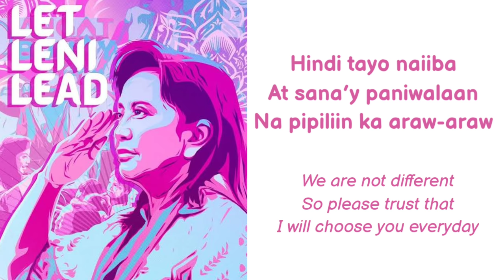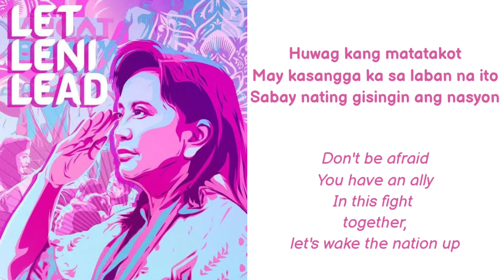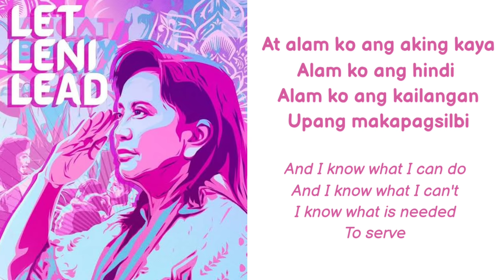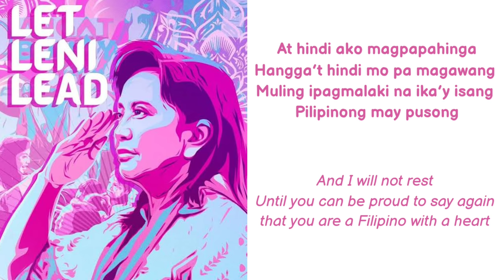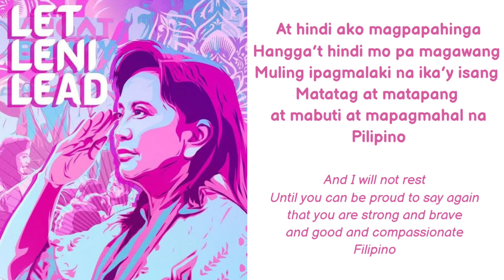Rosas Lyrics - Nica del Rosario feat. Gab Pangilinan (Filipino | English)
𝗥𝗢𝗦𝗔𝗦
Performed by Nica del Rosario ft. Gab Pangilinan Composed by Gianina Camille del Rosario
Arranged by Rap Sanchez
Violin by Matthew Chang
Mixed and Mastered by Rap Sanchez
Song Art & Video by: Cy Jay Abad

ROSAS

LYRICS
Huwag kang mabahala
Ikaw ay mahalaga
Hindi kita pababayaan

Hindi tayo naiiba
At sana’y paniwalaan
Na pipiliin ka araw-araw

At alam ko ang aking kaya
Alam ko ang hindi
Alam ko ang kailangan
Upang makapagsilbi
Hangga’t may kabutihan
Hangga’t may pag-ibig
Liwanag ang mananaig

At hindi ko maipapangako ang
Kulay rosas na mundo para sayo
At hindi ko maiilawan ang lahat ng
Anino pero sisikapin ko
At hindi ako magpapahinga
Hangga’t hindi mo pa magawang
Muling ipagmalaki na ika’y isang
Pilipino

Huwag kang matatakot
May kasangga ka sa laban na ito
Sabay nating gisingin ang nasyon

Upang makapagsilbi
Hangga’t may kabutihan
Hangga’t may pag-ibig
Liwanag ang mananaig

Pilipinong may pusong
Sagutin ang tugon
Pilipinong may tapang
Na muling bumangon

Pilipinong buo
Ang paninindigan
Alam ang tama at totoo
Samahan mo ako

Matatag at matapang at mabuti at mapagmahal na
Pilipino

eng trans credits to sinister _tingz on twitter (revised by me)